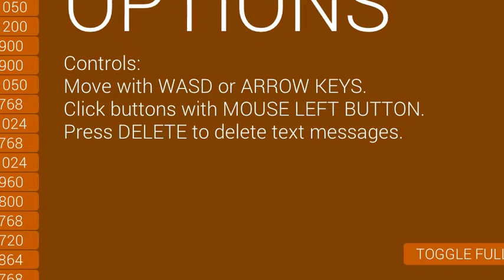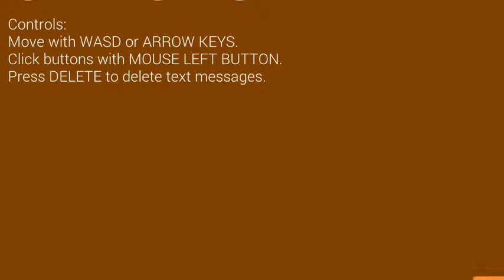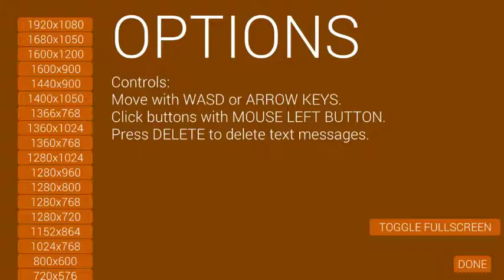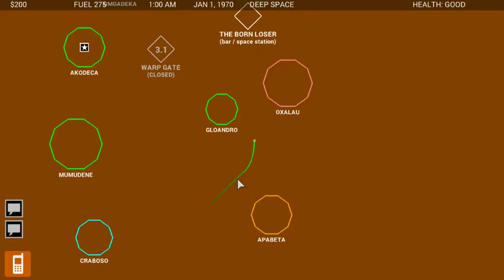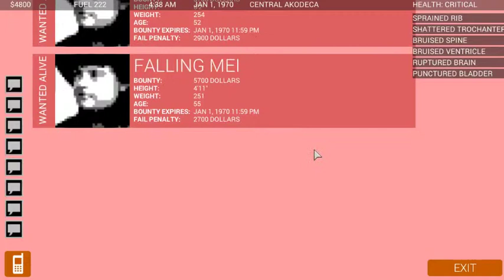[Vinesauce] Rev - Space Cowboy Game Jam Games (full stream, part 4)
Part 4/5